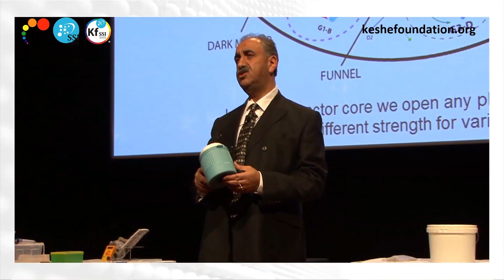Farming Blueprint Day - New Breakthrough In The World Of Science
The main purpose of the space plasma technology developed by Iranian nuclear scientist Mr. Mehran Tavakoli Keshe is to free man from the restrictions of energy, water, food, oxygen, medicine, and so on, to travel and live freely in space. In space-medicine, plasma technology can protect humans from all kinds of space viruses, because in space there are only viruses, no bacterias as in space there are no amino acids, and viruses are essentially energy packs that attach themselves to proteins.

This was never understood by the present science and that has been the reason why we could find no solutions for viruses. With this new understanding and explanation of the true knowledge of viruses by MT Keshe, now we can solve all problems with viruses worldwide, regardless of any strand of viruses or its strength. This is the major breakthrough which brings a new horizon to the life of man on this planet and this space. The discovery of the true process of creation of viruses and life of virus and its solution with the simple use of plasma water developed by MT Keshe, now ends all period of man from viruses and this herald a new beginning in the world of medicine. Viruses are the greatest threat to the life of man in space. And the process of African Swine Fever virus is the best verification and confirmation of MT Keshe’s plasma technology.